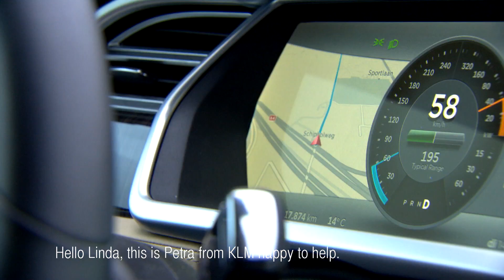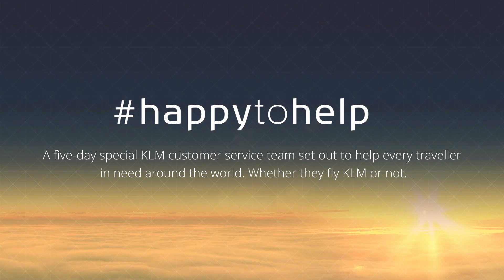KLM happytohelp - Daughter of the year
Linda had to get up at 5 in the morning to bring her parents to Schiphol Airport...

We are KLM’s customer service and we’re there for our customers 24/7.

happytohelp is a five-day special KLM customer service team set out to help every traveller in need around the world. Whether they fly KLM or not.

happytohelp is live from Monday 8:00 GMT+1 until Friday 17:00 GMT+1.